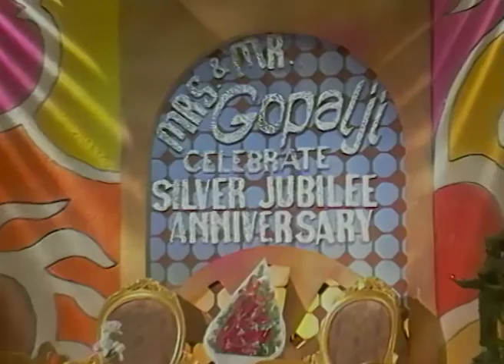Gopaljee - Hindi TV Serial - Best Scene - 25 - Raju Kher, Harish Patel, Dilip Joshi - Zee TV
Gopaljee is a miser and a heartthrob of a man. He owns a travel company where her assistant Julie works. Julie and Goplajee had an affair. Goplajee has two children Saraswati and Raju. Saraswati studies in college, and Raju studies in school. Just like his father, Raju is also a miser and wants to save everything from going to waste. Goplajee had a servant named Nainshukh who is a blind man. His wife Rukmani scolds Goplajee always. She has a dominant personality. Gopaljee is a hen-pecked husband who follows the orders of his wife.
On the other hand, is Gopaljee’s enemy, Retired major Jagannath. Both the families had a rivalry. Col. has three children Sanjay, Sahil, and Soni. Sanjay has joined the military just like his father. Major wants Sahil to join the military, but Sahil doesn’t want to. So, he fails in college so that he can remain there. Sahil has failed six times consecutively. Soni (Sahil’s younger sister) and Sahil are now in the same class. Sahil has a love interest, i.e., Saraswati (Goplajee’s daughter). How will both the families cope up with the relationship of Sahil and Saraswati?